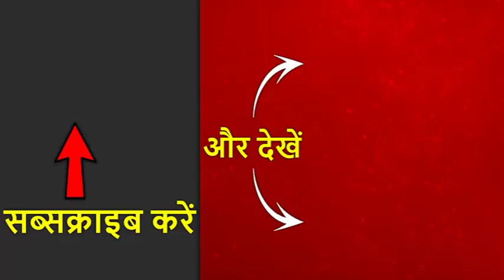राहुल गांधी का केरल के वायनाड से चुनाव लड़ने पर बीजेपी और कांग्रेस हुई आमने-सामने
कांग्रेस प्रवक्ता रणदीप सुरजेवाला ने आज राहुल के 2 जगहों से चुनाव लड़ने का ऐलान किया...सुरजेवाला ने 2 जगहों से राहुल के चुनाव लड़ने की वजह भी बताई. कांग्रेस का दावा है कि राहुल गांधी दोनों जगहों से चुनाव जीतेंगे और स्मृति ईरानी इस बार हार की हैट्रिक लगाएंगी. राहुल गांधी के दो जगहों से चुनाव लड़ने पर बीजेपी के अध्यक्ष अमित शाह ने हमला बोला है. अमित शाह का कहना है कि अमेठी में हार के डर से राहुल भाग रहे हैं.